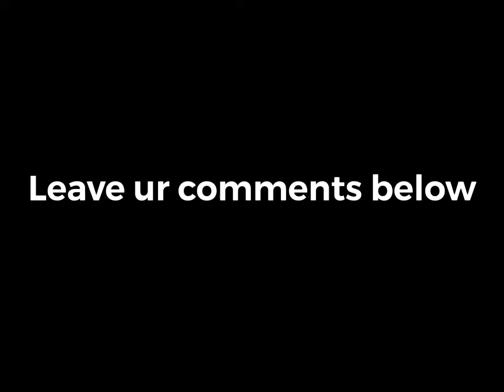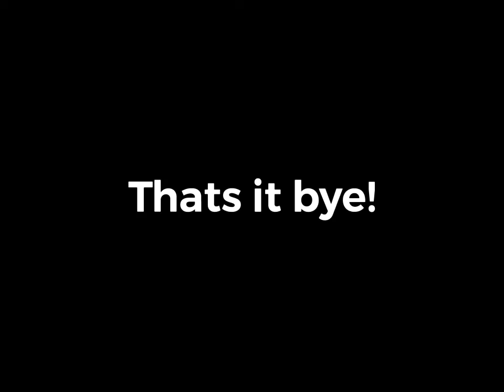Piggy dares! (Suggest me a piggy dare and I can put it in my video!) (Roblox piggy)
A piggy dare video coming soon!